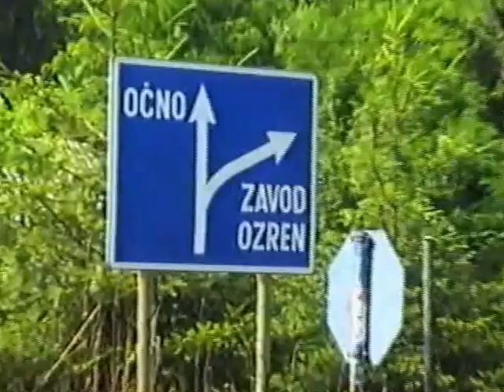"GODIŠNJI ODMOR 1995" Soko banja (Zavod za očne bolesti)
Davne 1995 godine kao i sve ostale porodice, moja je supruga dobila desetodnevni boravak u odmaralištu “Lepterija” u Soko banju. Mesto samo tako za odmor, bez buke i galame, stvarno čovek može pošteno da se odmori. Medjutim, Soko banja ima toliko mesta da se obidje da smo svakog dana po nešto pogledali što ćete videti iz priloženih video snimaka.Po sdolasku u ovom odmaralištu upoznali smo prijatelje iz Mladenovca, sa kojima smo sve zajedno razgledali, družili se po ceo dan. Bili su veoma prijatni kao da se znamo godinama,pa ukoliko ovo gledaju neka se putem komentara jave, ili na meil . Pored vodopada Ripaljka posetili smo i Zavod za očne bolesti na Ozrenu, prava mala oaza mira i lepote, gde mi je ovaj gospodin sam odlučio da kaže nekoliko reči u vezi njegove bolesti.